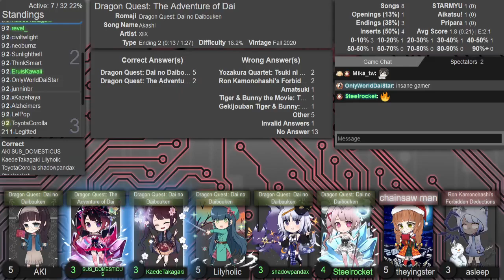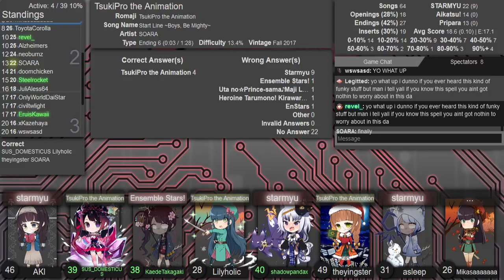AMQ Western Ranked 2024-01-04